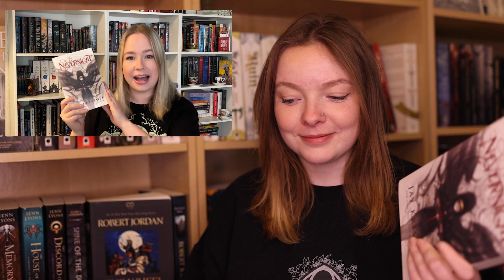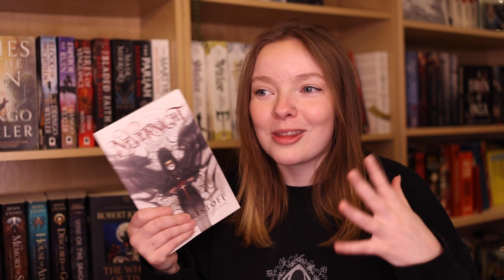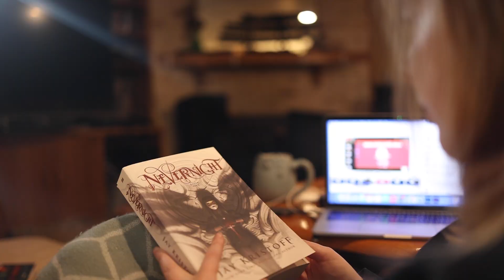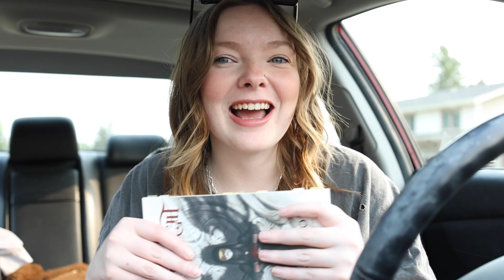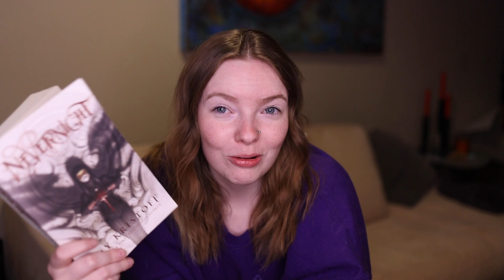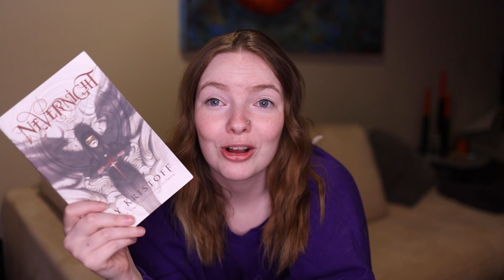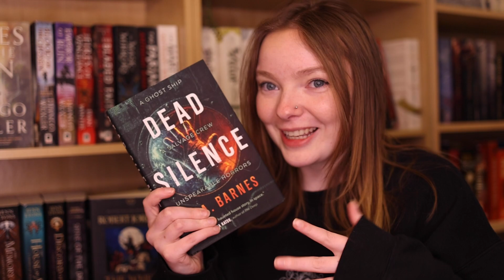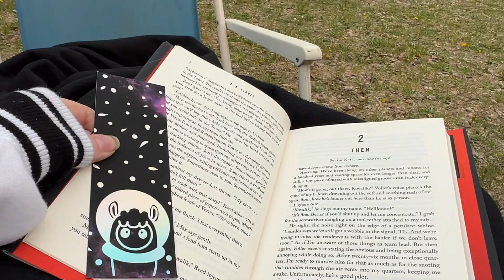Reading Booktuber Recommendations | Like This, Read This. | Reading Vlog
In todays reading vlog... I got personalized if you like this book, read this book recs from four booktubers!

0:00 Intro
1:33 CaileyBooks
15:19 RysReadingCorner
23:58 BookswithLexie
29:11 MelLenoreReads
38:42 Outro